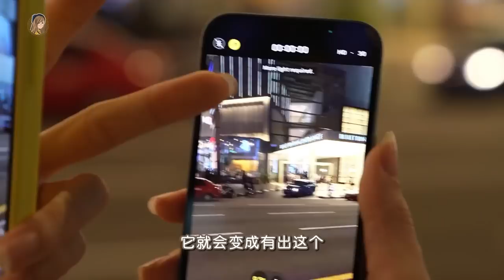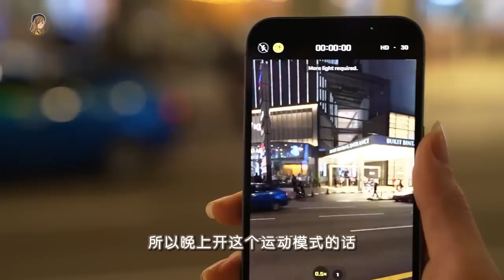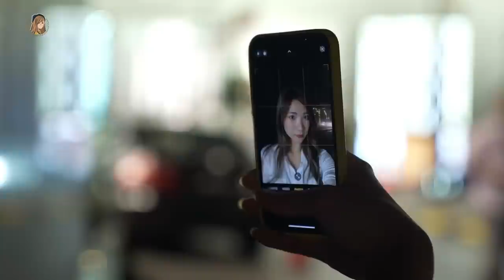iPhone 14夜拍翻车了...？拍摄对比iPhone 12、13 Pro！该不该上14？两台怎么选？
对不起大家!! 这个内容迟了一丢丢!!
实测iPhone 14 VS iPhone 12 Pro  VS iPhone 13 Pro夜拍，到底翻不翻车呢？

有选择困难症的，记得看到最后哦！
iPhone 14 VS iPhone 13 Pro怎么选呢？